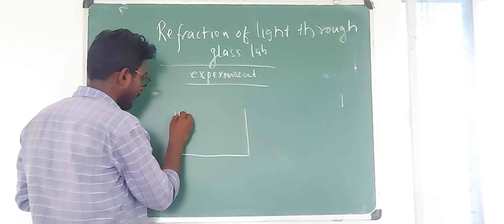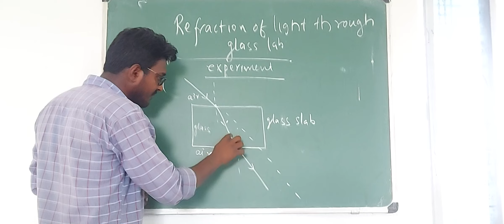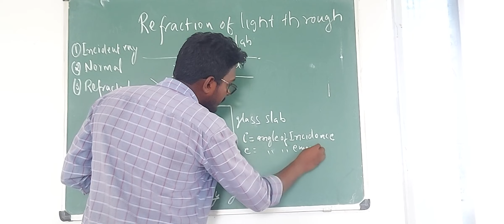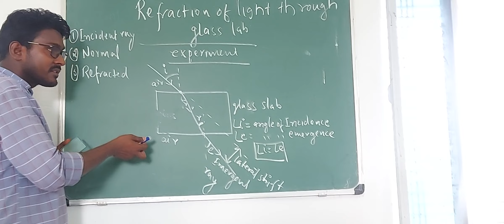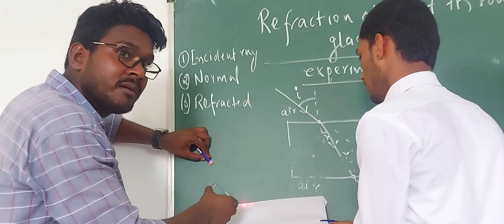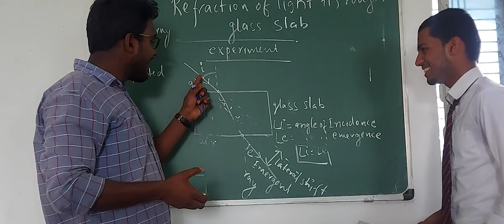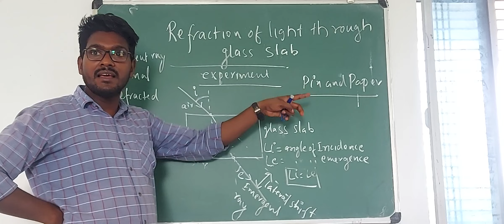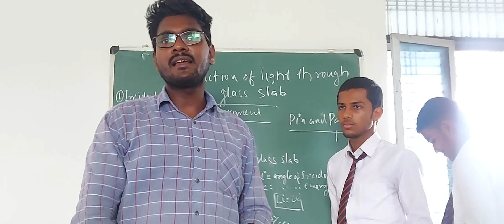Class 10th And 12th/ Experiments-Refraction of light through glass slab